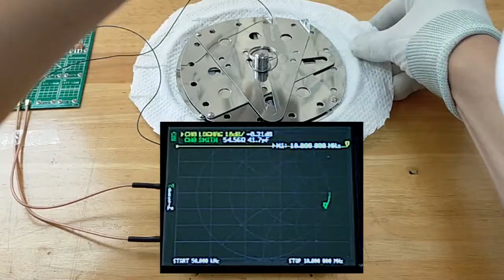100均アイテムだけでAMラジオを製作できるかな！？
100均アイテムだけでAMラジオ製作に挑戦！！
近日公開予定～　お楽しみに～～～

▼どんなチャンネル？
現役エンジニアによる解説動画
電気電子工学に関連する技術解説、エンジニアの働き方、🏫学校で
学んだ事が社会でどう活かされているのかなどの動画を作っていきます(^^)!
▼プロフィール
設計内容の一例です。
はやぶさ2無線機              /小惑星リュウグウの砂を持ち帰ってきたはやぶさ２
防災無線機                        /消防車、救急車
超小型衛星無線機           /誰もが宇宙写真を撮れるようになるかも
映像送受信機                   /テレビジョン放送用の無線中継伝送装置
レーダーパルスアンプ  /ロケットの位置を把握するため
レーダー検知器 　　     /レーダー照射検知
5G基地局                         /某社向け4×4 MIMO
▼保有技術
・高周波回路
(アップコンバーター、ダウンコンバーター、パワーアンプ、
シンセサイザ、フィルタ)
・アナログ回路(DCDC、レギュレータ)
・デジタル回路(FPGA、CPLD、MCU)
・ハードウェアロジック(FPGA、CPLD)